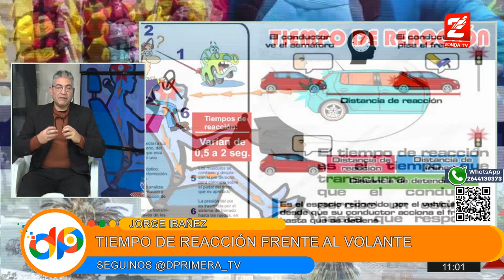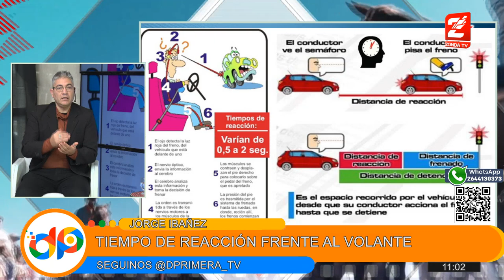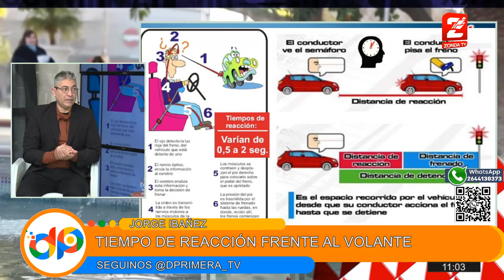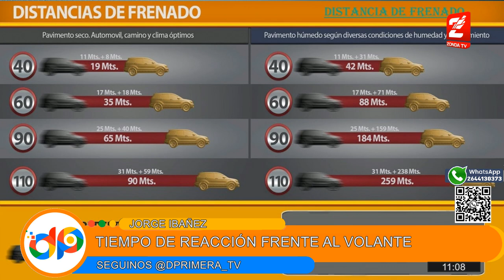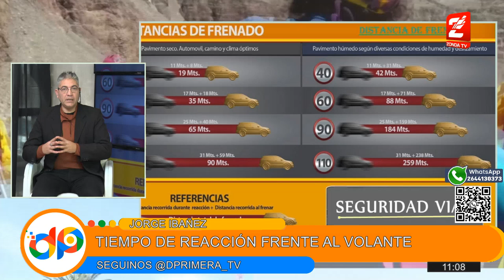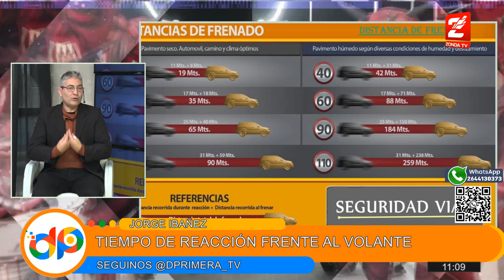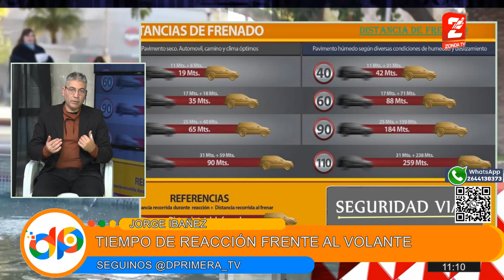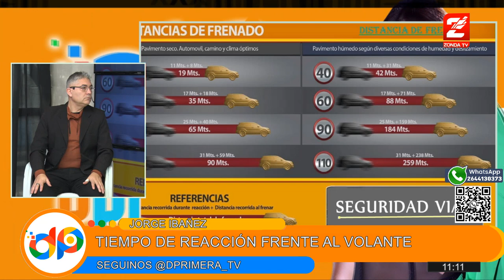Jorge Ibáñez, técnico en seguridad vial: hoy "tiempo de reacción"